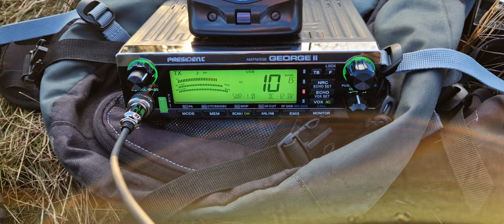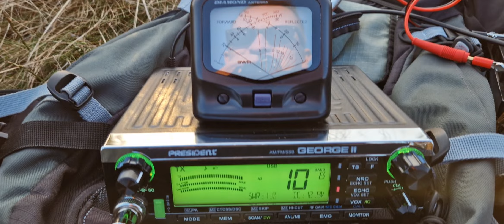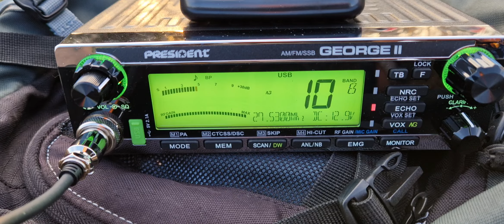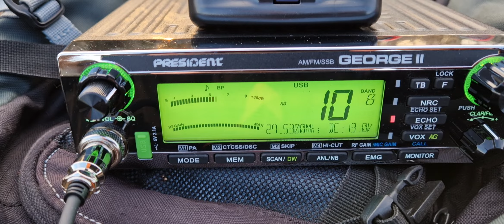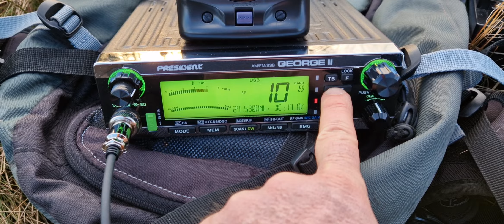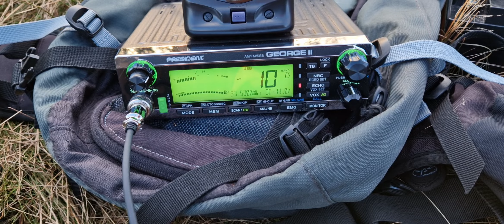QSO avec 196 AGF 001 Nono Morne à l'eau GUADELOUPE.